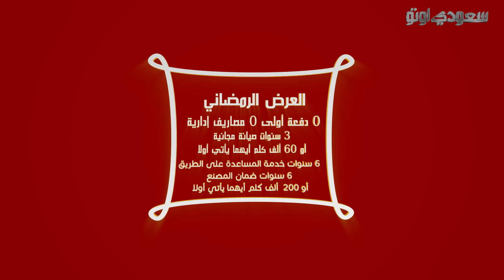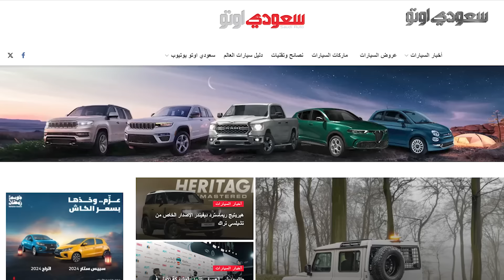عروض الرمضانية المخصصة من شركة جياد الحديثة للسيارات وكلاء سيارات إم جي | بكر أزهر | سعودي أوتو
شاهد هذا الفيديو الذي نستعرض فيه العروض الرمضانية المخصصة من شركة جياد الحديثة للسيارات وكلاء سيارات إم جي  في المملكة العربية السعودية لعملائها / بالتعاون مع جهات تمويلية متعددة وبعنوان « كل الخير في شهر الخير» ايش رأيكم في هذه الحملة؟ وإش الأشياء اللي كنتم تتمنوا تحصلونها في هذه العروض؟ لمعرفة التفاصيل كاملة شاهد هذا الفيديو.

تفضل بزيارة موقع شركة جياد الحديثة للسيارات وتسجيل بياناتك لخدمتك
 للاستفادة من هذه العروض قم بتعبئة بياناتك عبر الضغط على هذا الرابط

ولا تنسوا مشاهدة أهم المقاطع والمقتطفات عبر منصاتنا الأخرى